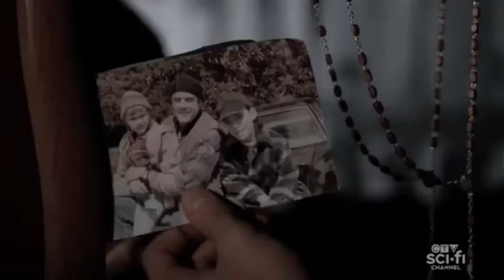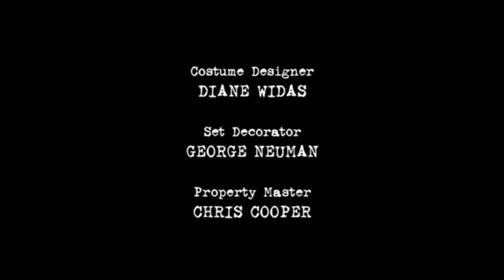spn 15x20 but it's the ending we deserve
the finale was so disappointing, so i had to do what i could to fix it. An ending where Sam and Eileen end up together, and so do Dean and Cas. I also changed the "Carry on Wayward Son" scene, because supernatural is about found family, not dying alone in a dollar tree wig.

this is the ending that I am going to acknowledge, if i decide to acknowledge 15x20 at all.